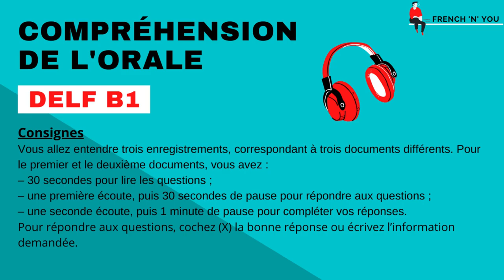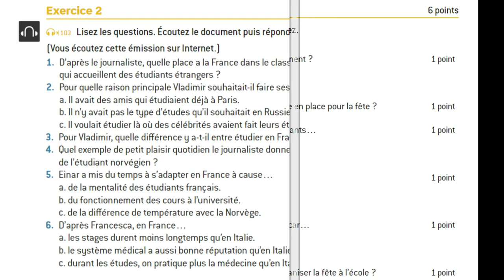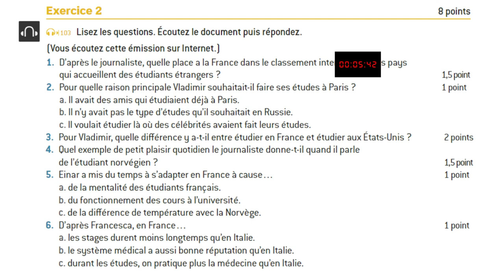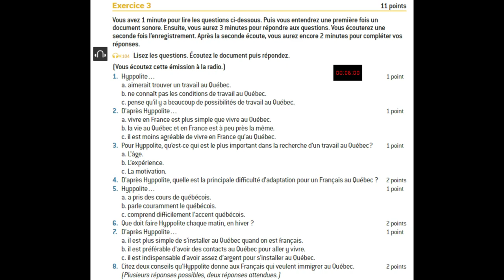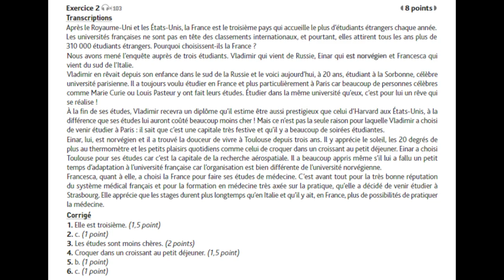DELF B1 - Compréhension de l'orale [No. 08]